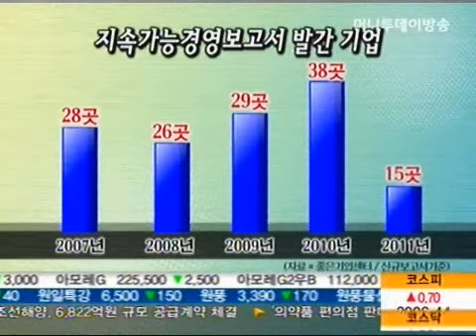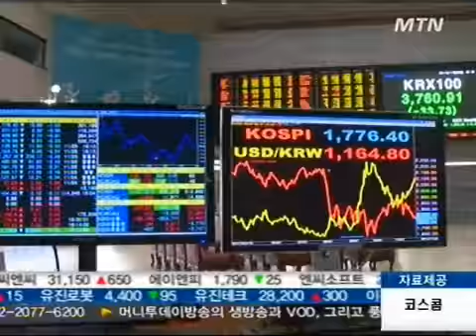거래소, 상장사 '사회책임활동' 공시 검토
삼성전자를 비롯한 주요 기업에서 '지속가능경영보고서'를 발간해 사회책임활동을 적극적으로 알리고 있는데요. 앞으로 이런 정보도 공시를 통해 확인할 수 있게 될 전망입니다. 김주영 기자가 보도합니다.